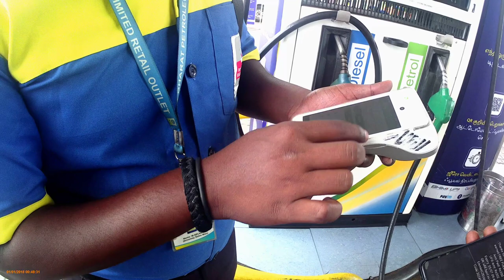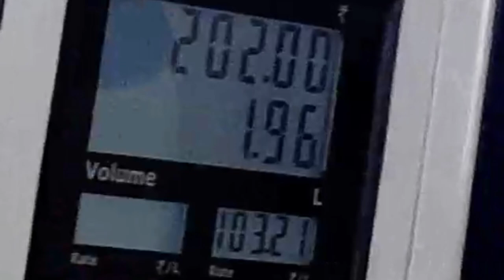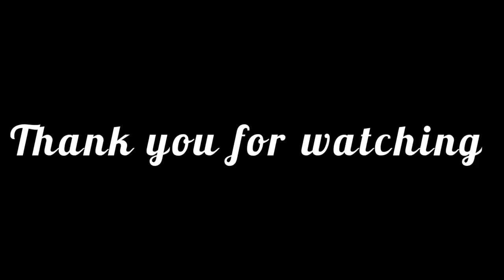Pulla veli water falls in Dindigul புள்ள வெளி அருவி திண்டுக்கல்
map Link 🖇️
  Pulla Veli Falls